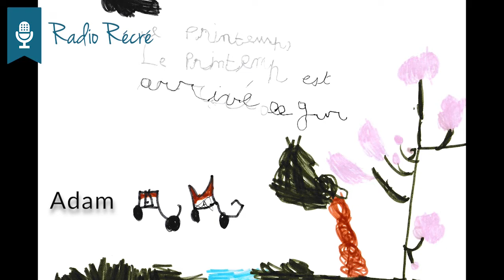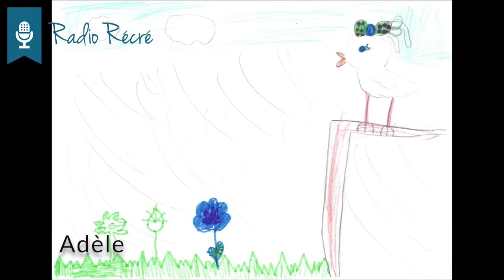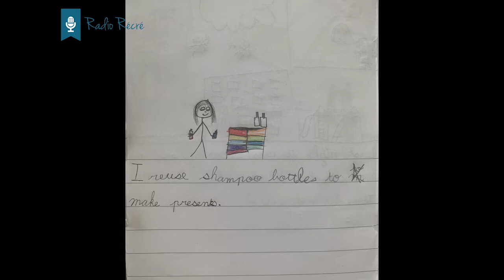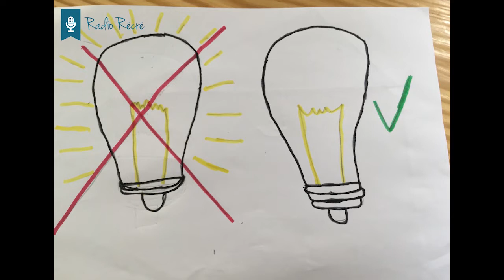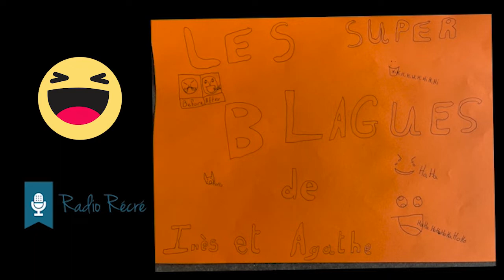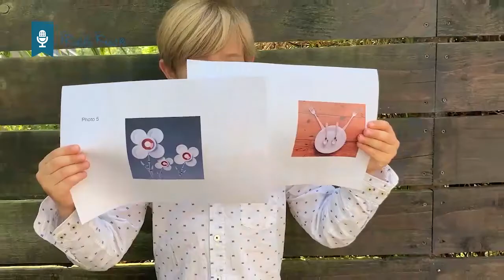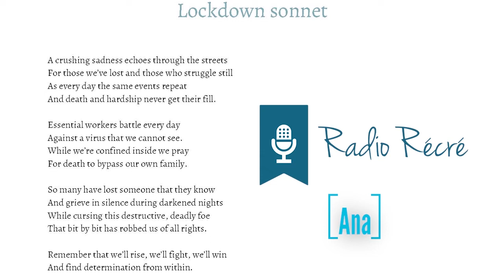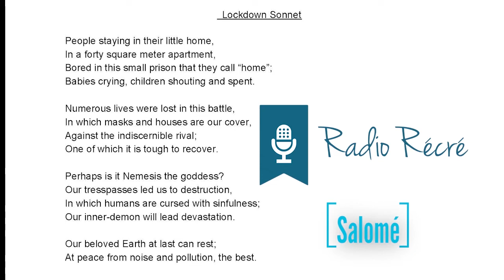Emission 70 du 13 mai 2020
Une émission confinée présentée par les CM2:
- Les GSM vous disent des COMPTINES et partagent leurs dessins
- CP pupils celebrate EARTH DAY
- BLAGUES proposées par deux soeurs de CP et CE2
- VIRTUAL LUNCH JAM  A cover of London Calling par un CE2, du piano, de la trompette et le CFBL Orchestra
- Les CE1 ont réalisé de fabuleuses OEUVRES D’ART inspirées par Jean-François De Witte
- Une version en BD de la fable LE CORBEAU ET LE RENARD par un CM1
- Qu’est ce que c’est les FAKE NEWS? CM1
- Mon JOURNAL DE CONFINEMENT, des extraits lus par les CM1 en anglais et en français
- Une ENIGME mathématiques pour les CM1/CM2/6e par Camille Barbier
- Un message vidéo exclusif de MONSIEUR BARBIER, ancien prof de maths, devenu VIGNERON enregistrée sur son TRACTEUR
- ATELIER COUTURE: Comment fabriquer des MASQUES? par des élèves de CM2 et leurs invitées
- An exclusive INTERVIEW WITH ZOE LAUGHLIN, designer and BBC presenter by CM2
- An ANTICORONA POEM by a 4e pupil
- LOCKDOWN SONNET:  4 poems written by 4ème pupils
- Ecriture: VIRUS ET SUPER HEROS, des nouvelles écrites par les 4èmes